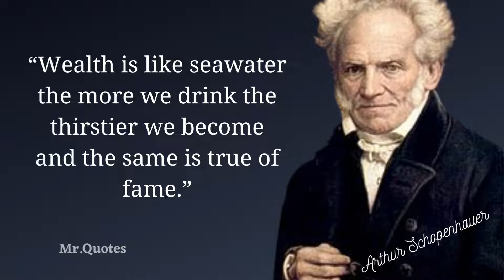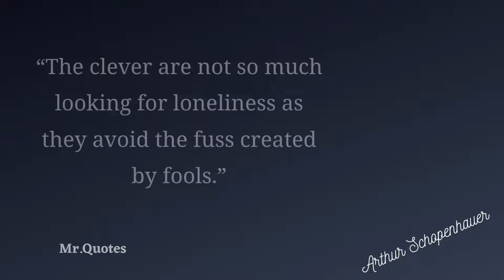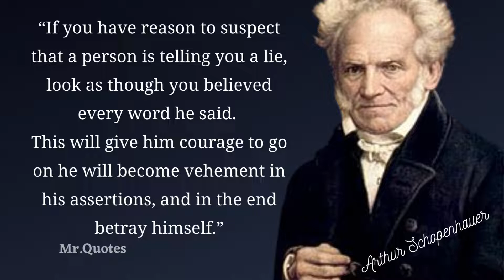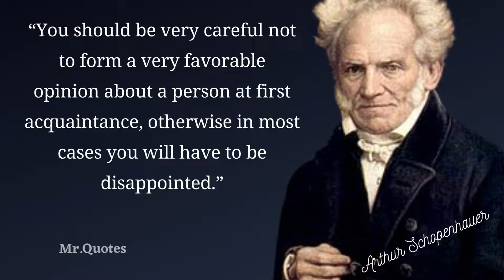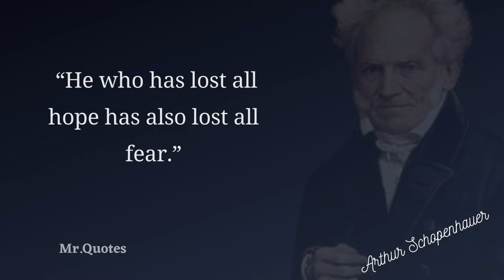Arthur Schopenhauer Best Quotes || Life Changing Quotes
Welcome to Mr.Quotes, this Channel is made for the best Quotations from famous personalities all over the world, giving you new life to famous words that were said through the centuries. Let my channel be a limitless source of wisdom, to which you can come back at any given moment.

Source Wikipedia
Arthur Schopenhauer was a German philosopher. Arthur Schopenhauer is best known for his 1818 work The World as Will and Representation (expanded in 1844), which characterizes the phenomenal world as the product of a blind nominal will. This video is quote from Arthur Schopenhauer.